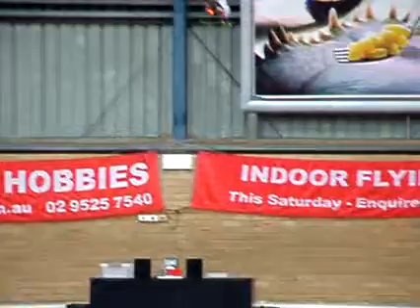Mini Titan Indoors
Brendan flying the Mini Titan at the HStore Hobbies Indoor flying session at Sutherland Basketball Stadium...

Apologies for the bad focus and follow...